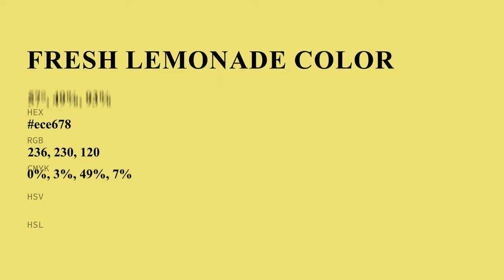Fresh Lemonade color ece678 hex Cool Green color ece678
What color is Fresh Lemonade ? ece678 hex, Cool Green color ece678

Hex ece678 Color Code is also known as Fresh Lemonade color

Hex ece678 Color code in RGB color code model is created after adding 92.55% red color, 90.2% green color and 47.06% blue color.
Hex ece678 Color code in CMYK color (process color) code model is generated after subtraction of 0% cyan, 03% magenta, 49% yellow, 07% black.